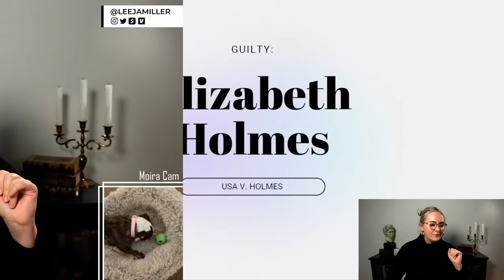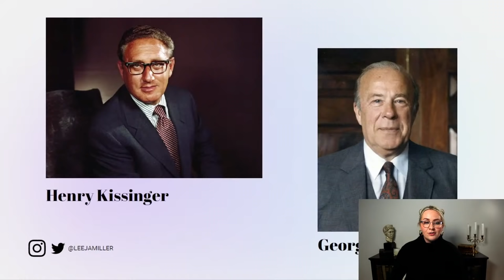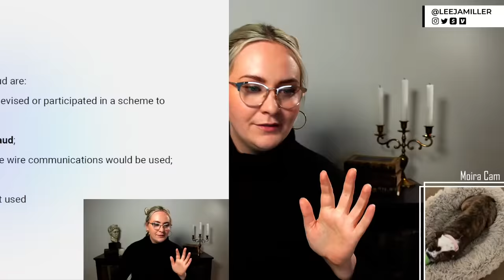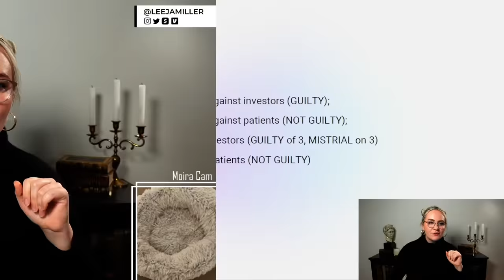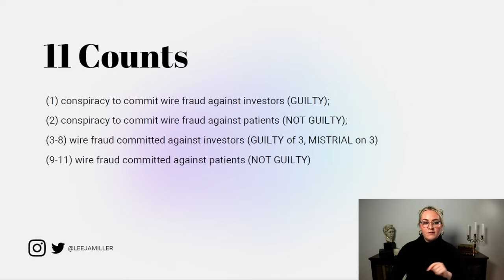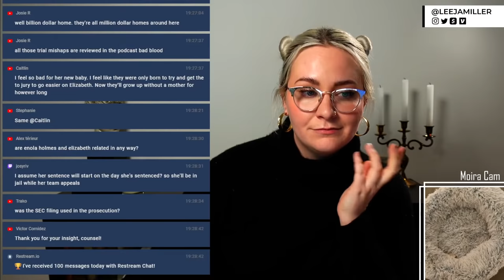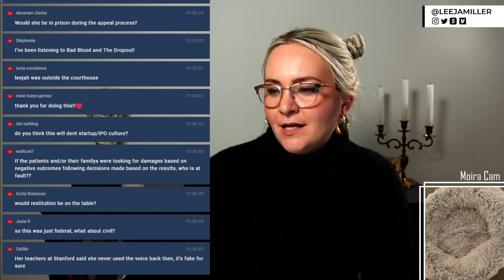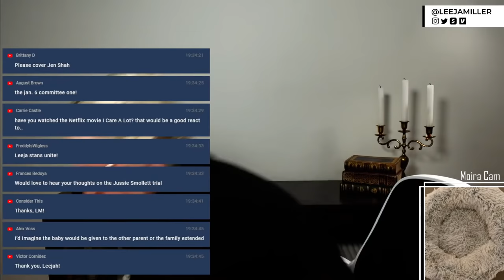ELIZABETH HOLMES GUILTY(?): Everything You Need to Know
Theranos founder Elizabeth Holmes has been found guilty in 4 of the 11 counts against her, with the jury unable to reach a conclusion on 3 counts. Let's get into the background of this case and talk about what this all means!

💌 Snail Mail:
40 S 7th Street

𝗣𝗥𝗢𝗗𝗨𝗖𝗧𝗦